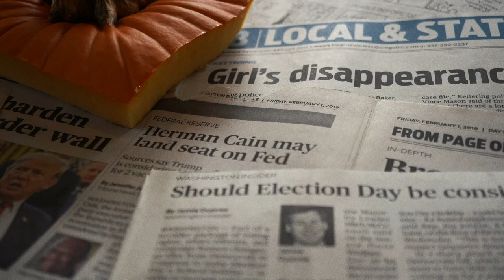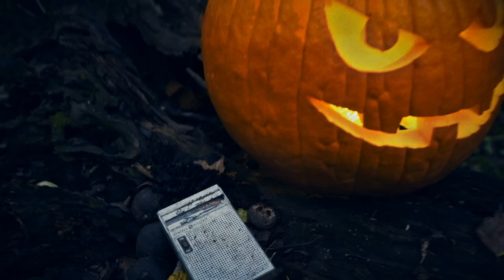PERFECT STRANGERS: PART I